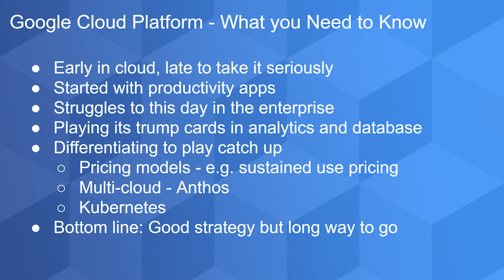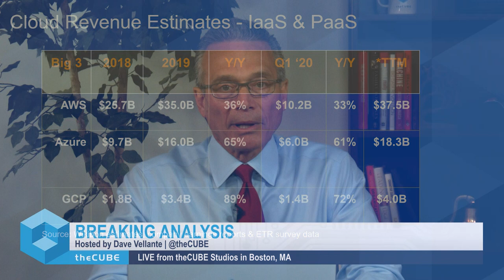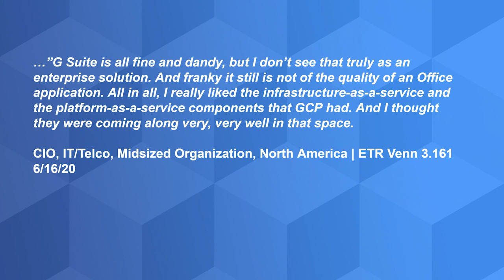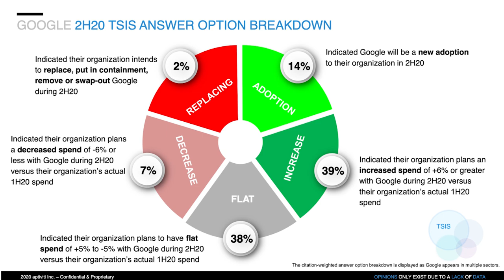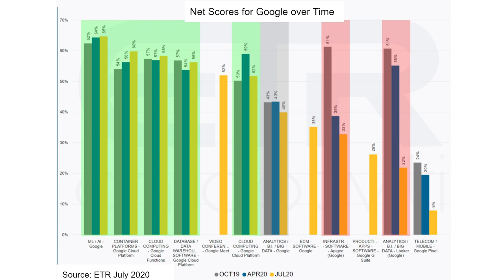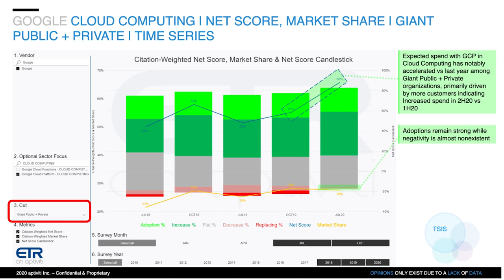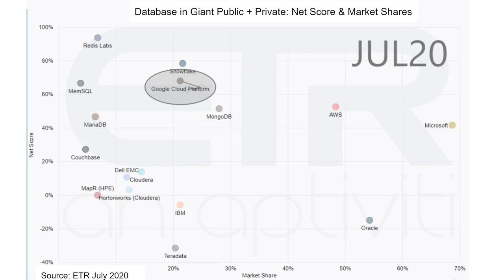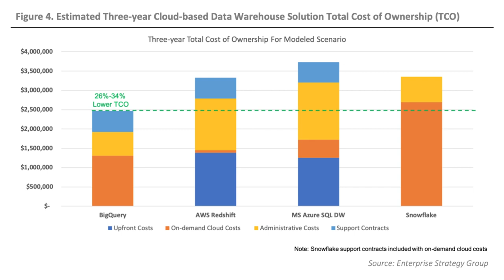Breaking Analysis: Google Rides the Cloud Wave but Remains a Distant Third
Despite its faster growth in infrastructure-as-a-service relative to AWS and Azure, Google Cloud Platform remains a third wheel in the race for cloud dominance. Google begins its Cloud Next online event starting July 14th in a series of nine rolling sessions through early September. Ahead of that, we want to update you on our most current data on Google’s cloud business.

In this week’s Wikibon CUBE Insights, Powered by ETR we’ll review the current state of cloud and Google’s position in the market, updating you on our last report from May of this year. As always, we’ll drill into the ETR data and share fresh insights from our data partner and theCUBE community.